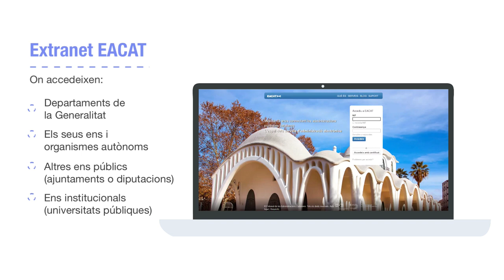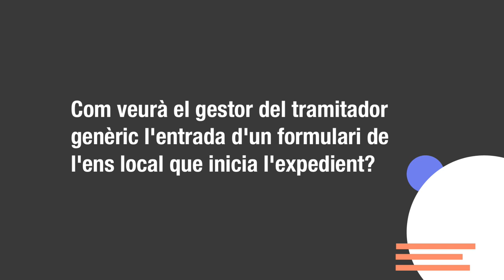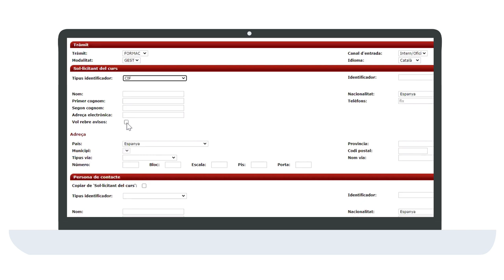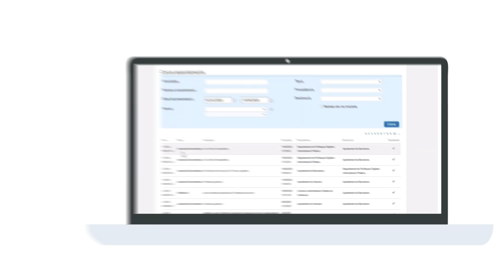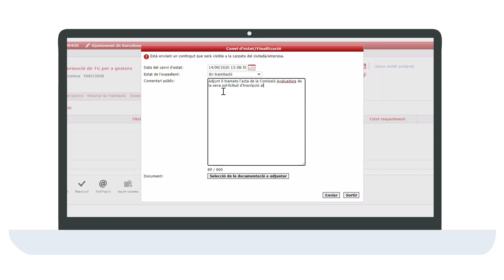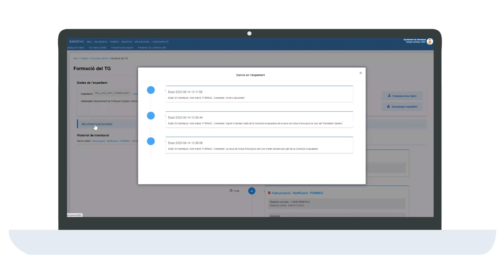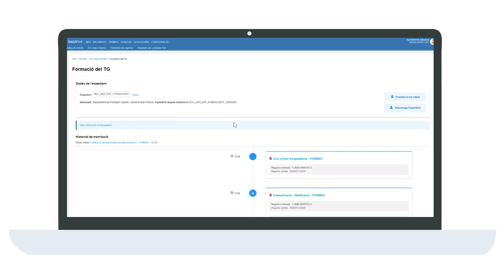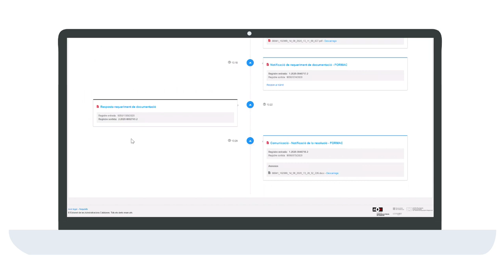EACAT i el Tramitador Genèric